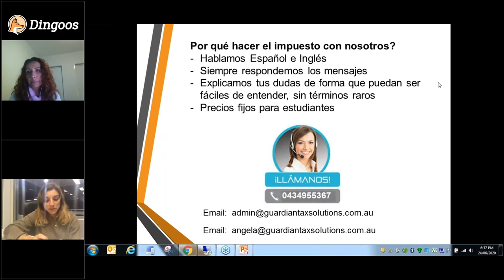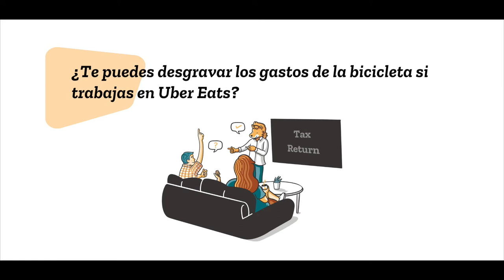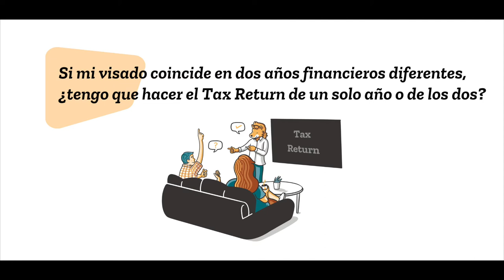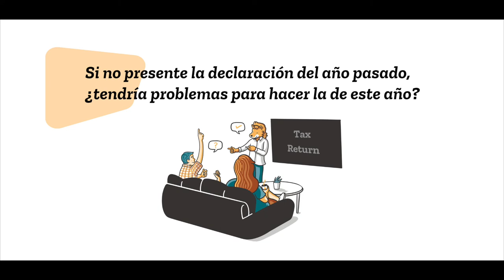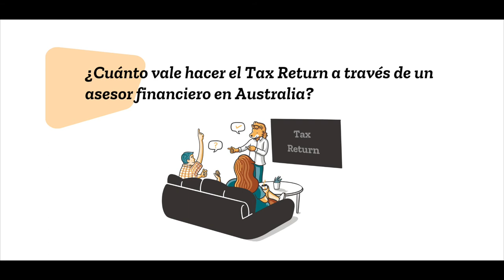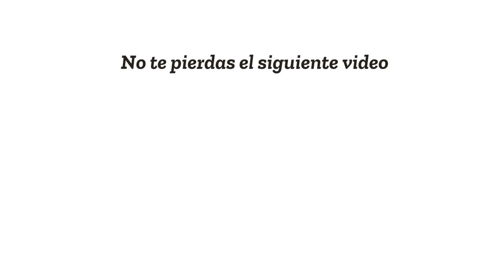Preguntas frecuentes sobre el Tax Return en Australia 2021. MUY IMPORTANTE!✅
¿Te preguntas qué es el Tax Return en Australia? ¿Te preguntas como funciona el Tax Return en Australia? Pues el Tax Return en Australia es una declaración de impuestos que deben realizar todas las personas que hayan trabajado de forma legal en Australia. y en este webinar resolveremos las preguntas frecuentes sobre el Tax Return en Australia.

Por lo tanto, aunque hayas trabajado en Australia con el visado de estudiante, tendrás que hacerla. No te preocupes, porque además de ser muy fácil vamos a ayudarte con este tutorial para dejarte todos los pasos muy claros sobre el Tax Return en Australia.

Angela, una agente fiscal, nos resuelve las dudas y preguntas mas frecuentes sobre el Tax Return en Australia.

0:15  : ¿Cómo se hace el Tax Return habiendo tenido dos visas diferentes dentro del mismo año fiscal?
0:54  : ¿Qué pasa si no hago el Tax Return en Australia?
1:44  : Si hago la declaración fuera del año financiero australiano, ¿qué podría pasar?
3:09  : Si en la declaración de la renta tengo que pagar, ¿puedo pagar a plazos o todo el dinero de golpe?
4:10 : Si me voy de Australia antes de del año financiero, ¿se podría hacer el Tax Return antes de fechas?
5:04 : ¿Te puedes desgravar los gastos de la bicicleta si trabajas en Uber Eats?
5:26 : Si ya no tengo visado en Australia, ¿puedo seguir trabajando con mi TFN o ABN?
5:50 : Si mi visado coincide con dos años financieros diferentes, ¿tengo que hacer el Tax Return de un solo año o de los dos?
7:21 : ¿Los $18.200 son en bruto o en neto?
7:53 : Si no presente la declaración de la renta del año pasado, ¿tendría problemas para hacer la de este año?
10:06 : ¿Cuánto vale hacer el Tax Return a través de un asesor financiero en Australia?

Esperamos que este webinar te sirva de gran ayuda. Y recuerda que, como siempre pero ahora más que nunca, puedes escribirnos con cualquier duda que tengas.

¡Estamos al otro lado 24/7 para ayudarte y hacer tu vida más fácil!